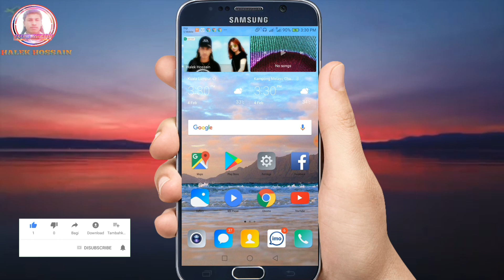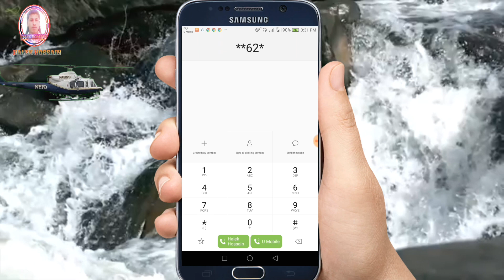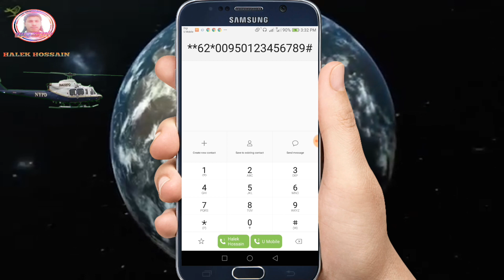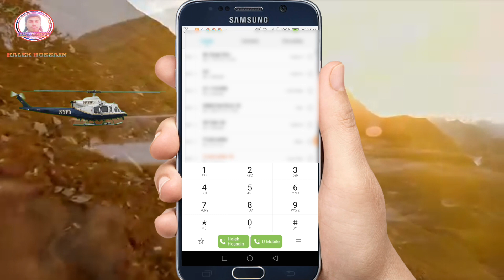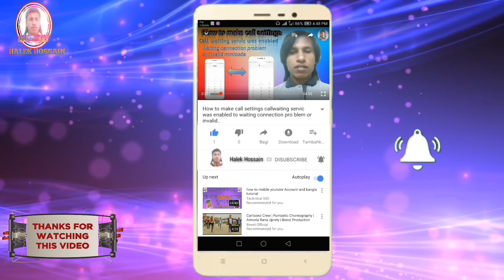How to listen all phone calls of your girlfriend phone listen all call